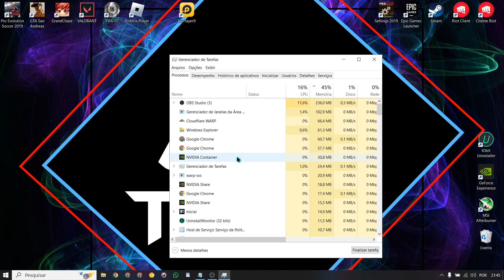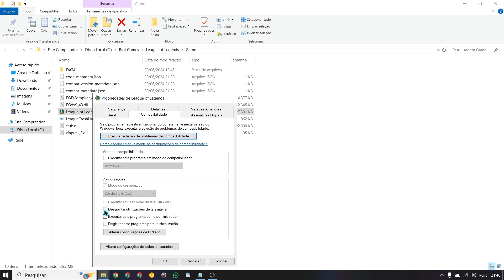COMO RESOLVER | LOL NAO ABRE DEPOIS DA SELEÇÃO DOS CAMPEÕES 2025 | FÁCIL E RÁPIDO!!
Olá! Meu nome é Mohamad e sejam bem vindos ao canal InfoTech! LoL nao abre depois da seleção dos campeões? Nesse vídeo mostro como resolver de forma simples, fácil e rápida.